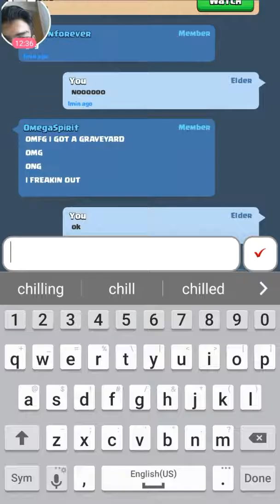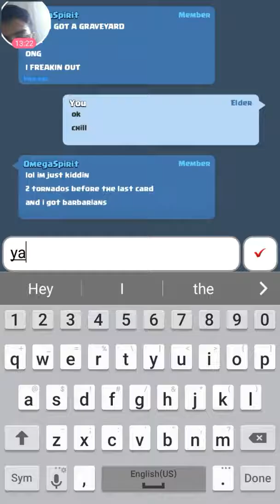2v2 clan battle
Prerecorded guys